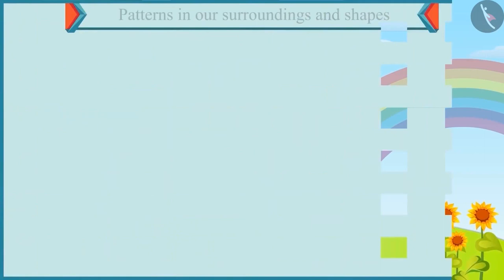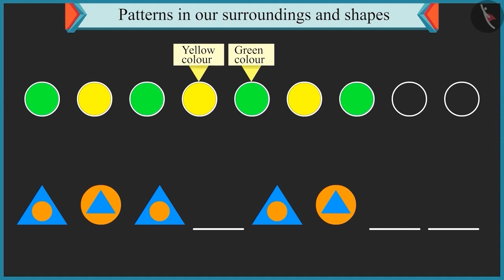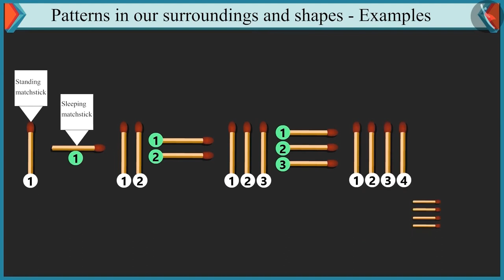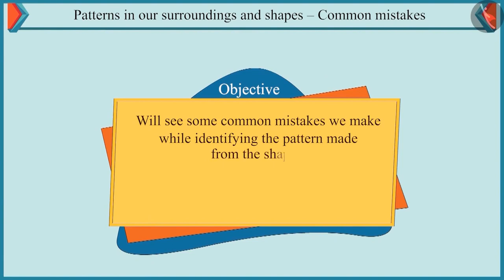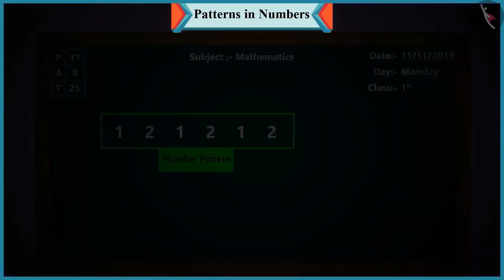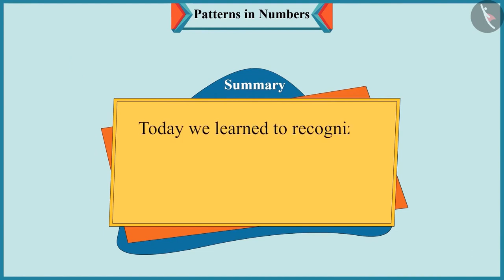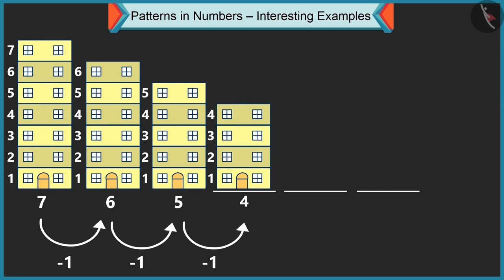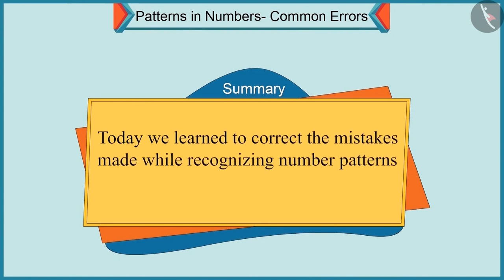Class 1 Maths Chapter 10 'Patterns' full chapter in one video cbse ncert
0:00 Patterns in our surrounding and shapes
13:58 Patterns in Numbers